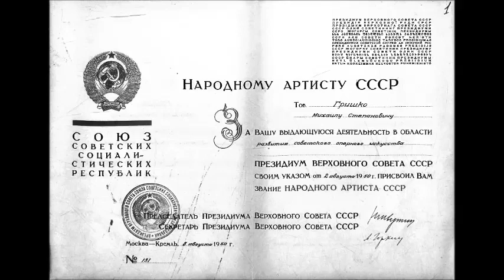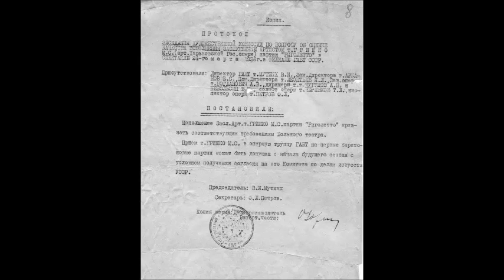Рахманинов Полонский Вчера мы встретились Михайло Гришко